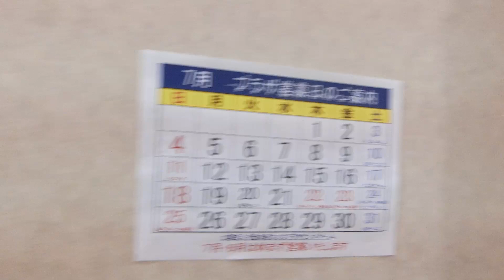CCプラザの西側エスカレーターPart1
建物自体は1972年3月に完成していますが、エレベーター設置と同様にエスカレーターも1995年3月の増築時に設置されました。Jシリーズで手すりは赤です。アナウンスはフジグランや天満屋ハピータウンなどと同じです。東側は上りのみ3階までありますが、西側は上下とも2階までです。今回は西側エスカレーターのみ撮影しました。

メーカー：三菱
到着階：1～2
運転中のエスカレーター：1～2
1ステップあたりの定員：2名